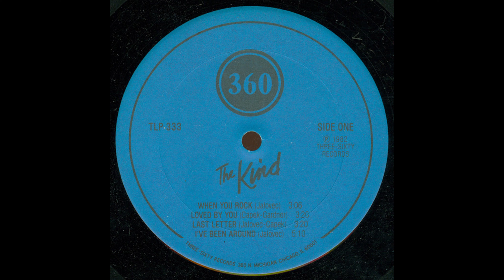A4 I've Been Around - The Kind – The Kind Album 1982 Original US Vinyl HQ Audio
A4  I've Been Around
The Kind – The Kind - Vinyl Lossless Full Album Rip High Quality Audio US Pressing - HQ Full 1982 Album Playlist

catalog #:   Three-Sixty Records – TLP 333

Ripped from original vinyl record album out of my personal collection in high quality lossless format - HQ Audiophile RIP - Not a Remaster! 96000Hz/32 bit float rip, lossless encoding prior to upload

A1  When You Rock 3:06
A2  Loved By You 3:20
A3  Last Letter 3:20
A4  I've Been Around 5:10
B1  Lose My Life 2:44
B2  You Don't Love Me 3:55
B3  Oh That Feelin' 4:14
B4  Total Insanity 3:30
B5  Stop In The Name Of Love 3:44